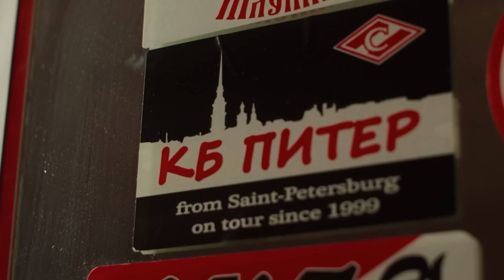Поражение от Факела / Кто сменит Абаскаля? / Что происходит с Промесом? I Новости Спартака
Привет, красно-белые! В этом видео я собрал для вас самые интересные новости, которые произошли со Спартаком за последнее время и поделился своим мнением.

Таймкоды:
0:00 - Вступление
0:21 - Спартак - Факел обзор матча
2:09 - Кто заменит Абаскаля?
3:56 - Что происходит с Промесом?
5:01 - ЖФК Спартак дебютировала в Суперлиге